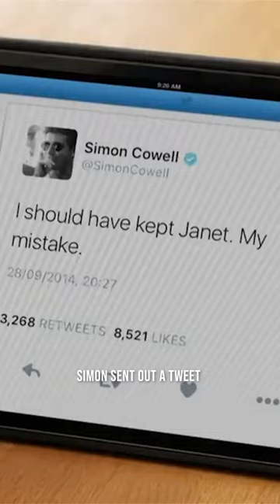Simon Cowell ADMITS His MISTAKE! X Factor Global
Janet Grogan Auditioned For The X Factor In 2014 And As You'll See, Didn't Make It To The Live Shows. She Returned In 2020 And See What Happens Next...